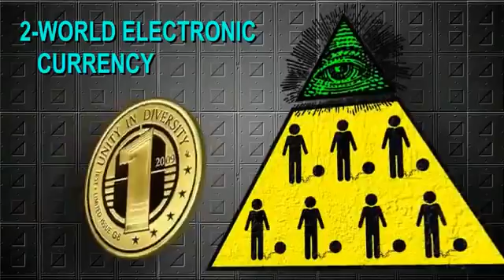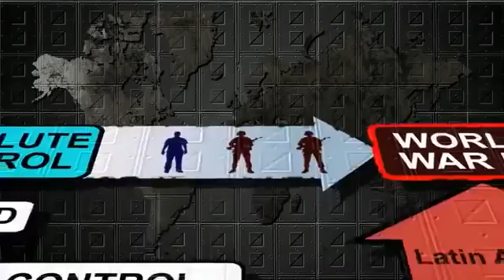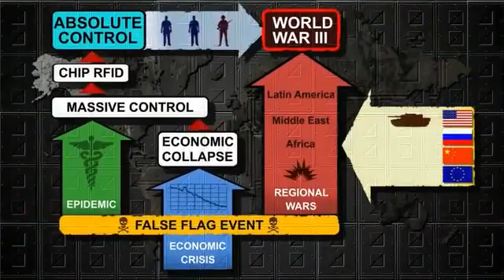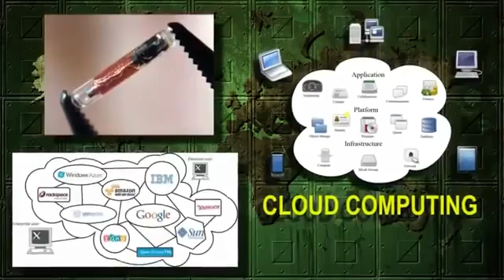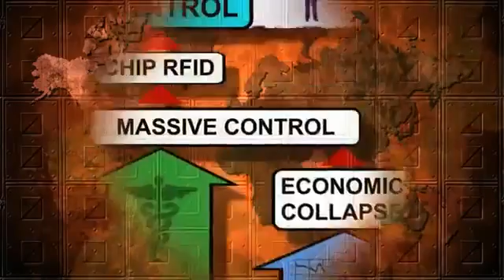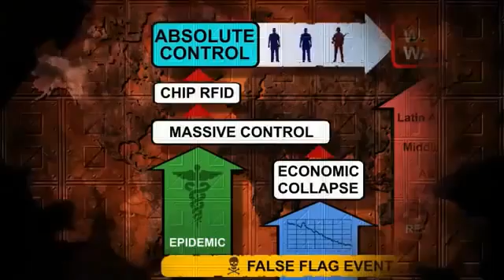CHECKMATE TO HUMANITY [ English ] HQ